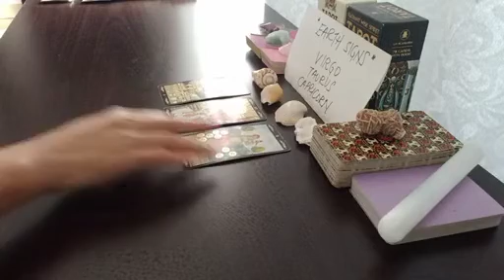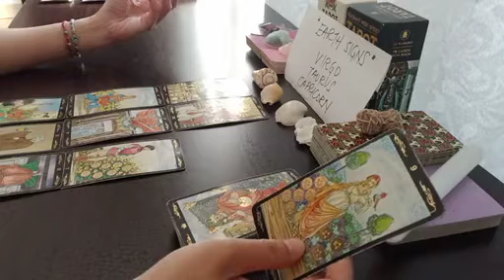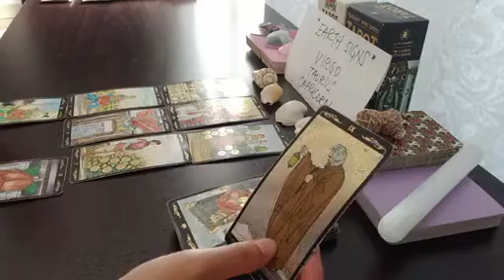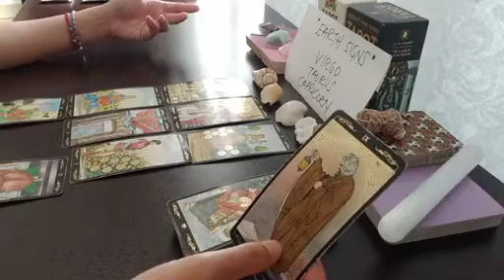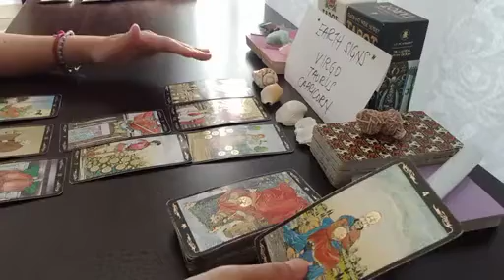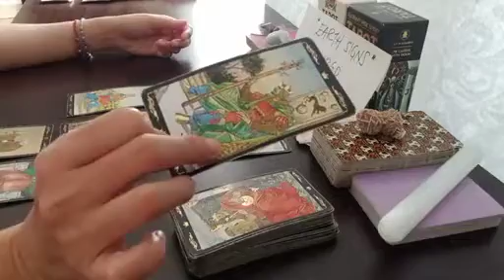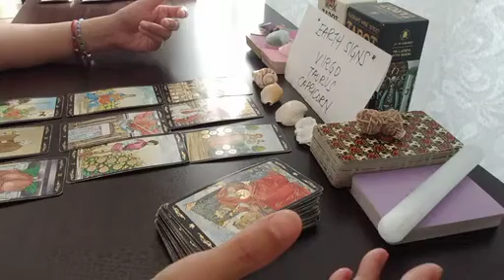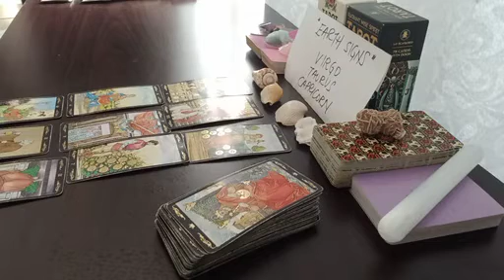TAURUS ⏰️ THIS WILL HAPPEN TO YOU WITHIN 24 HOURS...🌟 SEPTEMBER 2023 TAROT TODAY LOVE UPDATE